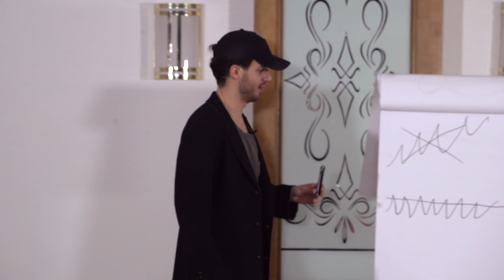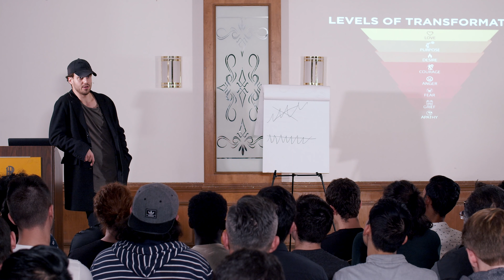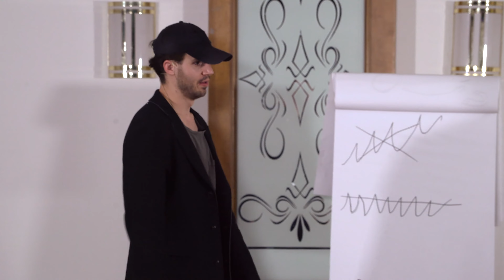Put Your Ego Aside... HERE'S HOW! (Ego Is The Enemy)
Ego is the enemy... Here's how to defeat it!

Clip from: Julien Blanc Gives It To You RAW... Triggering Success Advice That EVERY Successful Person Knows!

Julien Blanc (AKA Julien Himself) is a Swiss-born, U.S.-based self-help speaker, entrepreneur and transformational coach.

Ego is the enemy! In this video, Julien Blanc (AKA JulienHimself) reveals how control your ego and let go of ego!